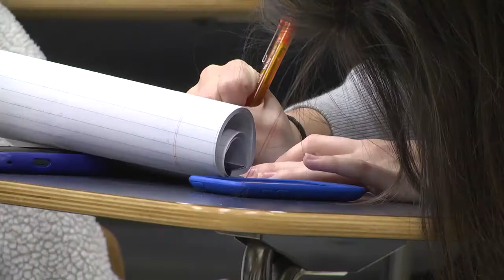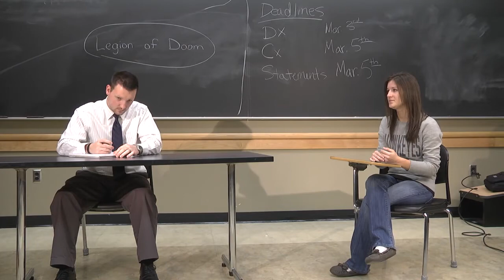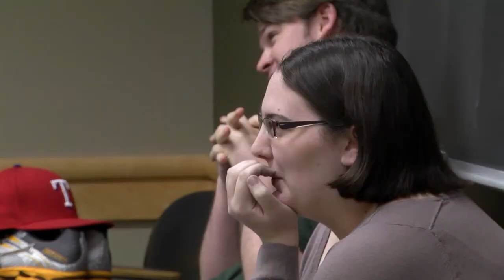University of Iowa Mock Trial Club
The University of Iowa Mock Trial Club was one of the founding institutions for the American Mock Trial Association, based in Des Moines, Iowa. The team hosts its own annual tournament, The Cornshucker Challenge, and has a history of competitiveness, having won back to back national championship titles in 2002 and 2003. It's one of many clubs on campus for the students to participate in.